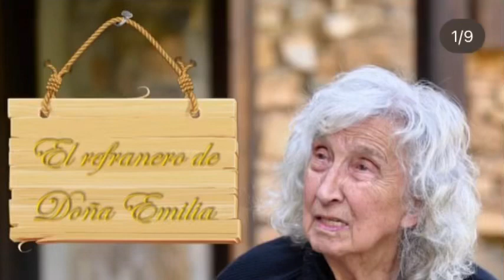El refranero de Doña Emilia